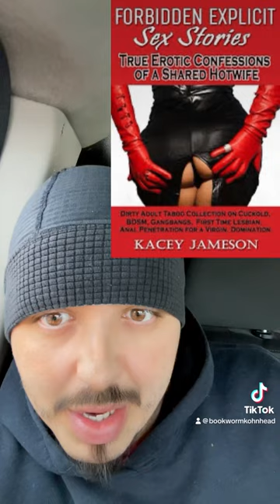Forbidden explicit sex stories. Review